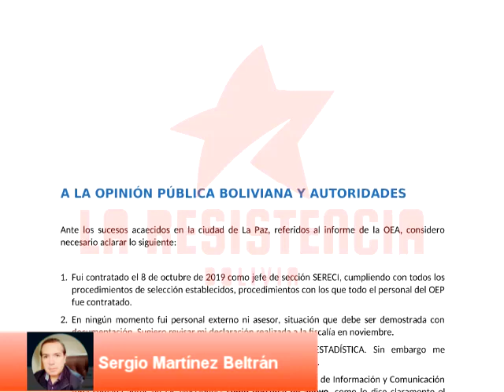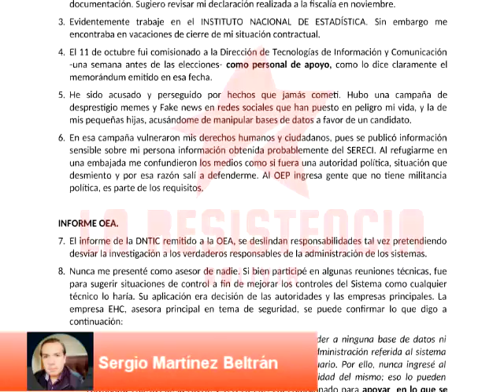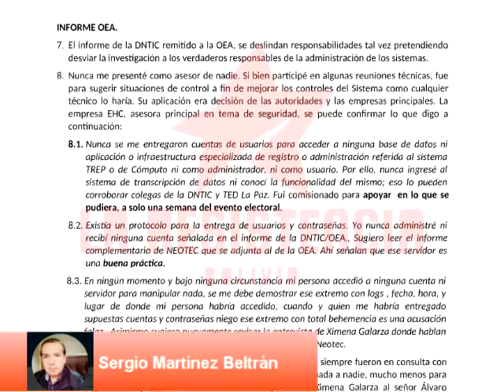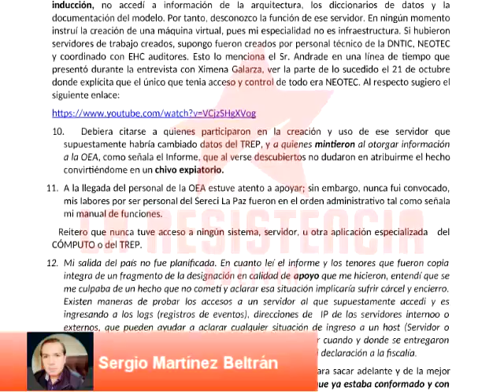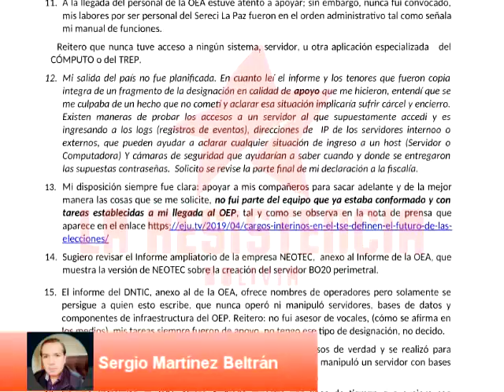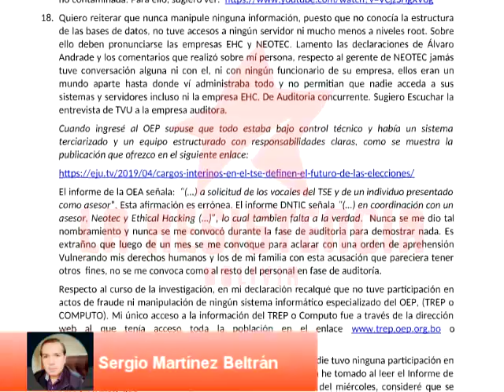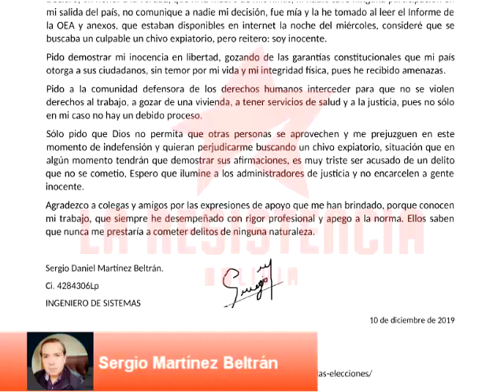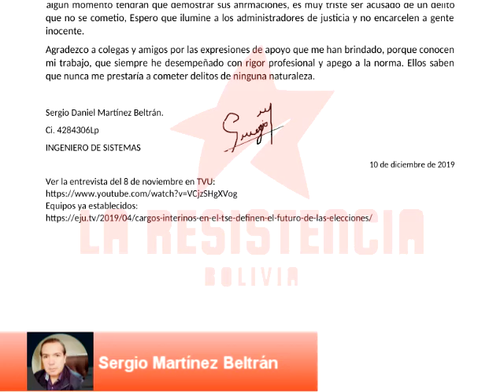FUNCIONARIO ACUSADO DE MANIPULAR EL TREP NIEGA TAL HECHO DEL INFORME DE LA OEA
Sergio Daniel Martinez Beltran aclara aspectos de su participación en el TSE y las elecciones. Niega totalmente la version del Informe de la OEA que lo acusa y presenta notas de prensa como justificativo.